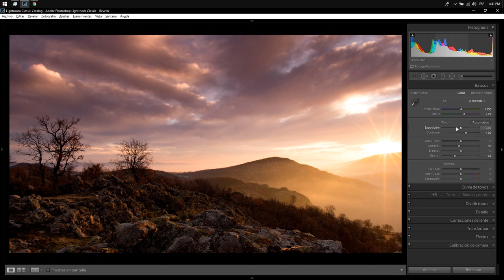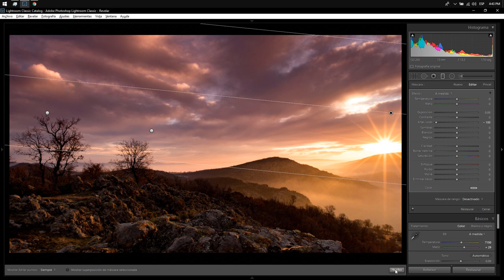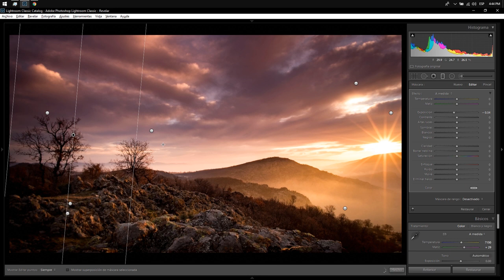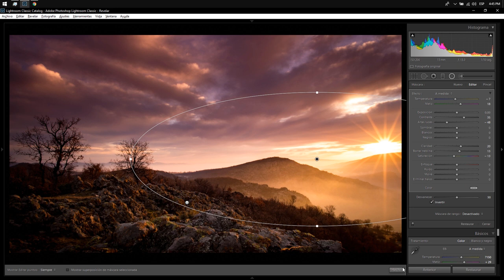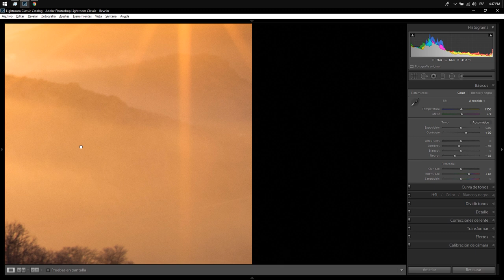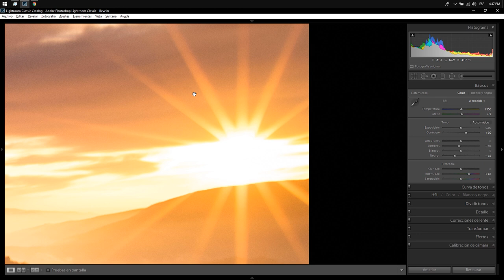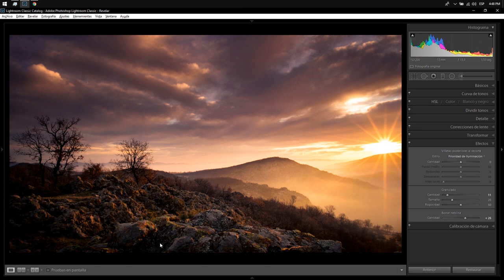EDITAR FOTOGRAFÍA HDR DE PENTAX KP EN LIGHTROOM | JULIAN MARINOV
Normalmente, las cámaras réflex nos dan una imagen de JPEG cuando queremos hacer HDR, en otros casos, podemos guardar también los archivos RAW, pero lo que la Pentax KP nos permite es, guardar el HDR directamente en RAW (formato DNG) y poder trabajarlo en Lightroom directamente. Eso me ha parecido muy curioso y decidí editar con vosotros una fotografía de paisaje que hice del amanecer.

Si quieres descargarte tanto la fotografía editada en DNG, el archivo RAW original y la editada en JPEG, puedes abrir el siguiente enlace:

SÍGUENOS